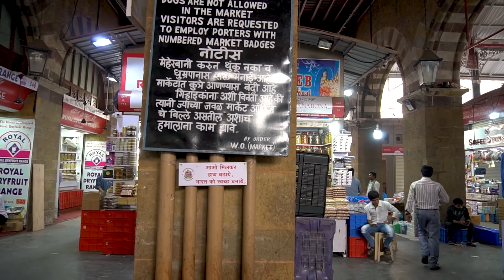Willkommen in MUMBAI | Vlog